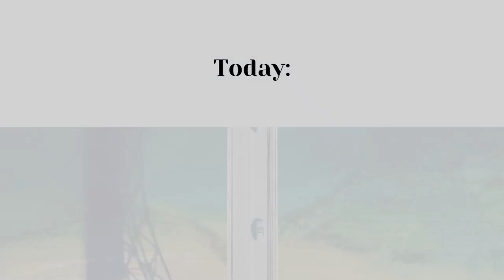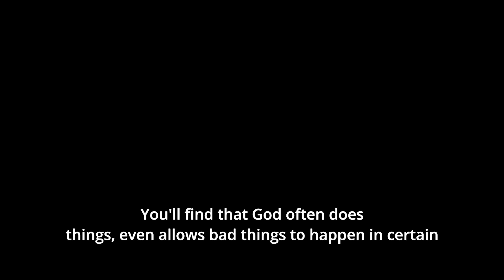Eye Opening Evangelism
Pastor Jason Mead